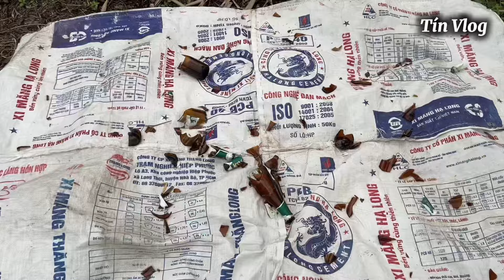Phá huỷ chai bia bằng ná thun